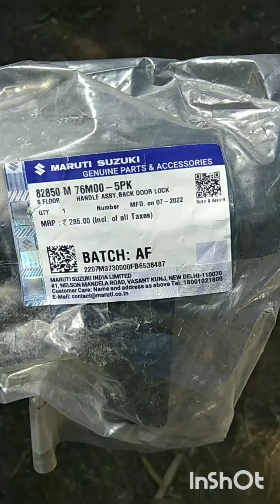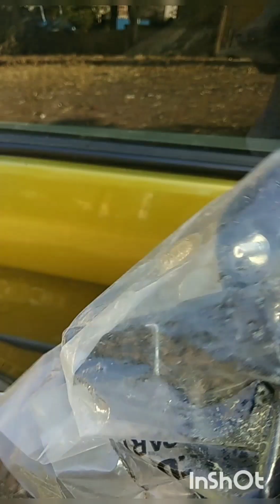Car Dicky door handle replacing l Maruti celerio l 2023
how to change dicky door handle
how to change maruti celerio dicky handle
issue with dicky door
unable to open dicky door
dicky door is locked